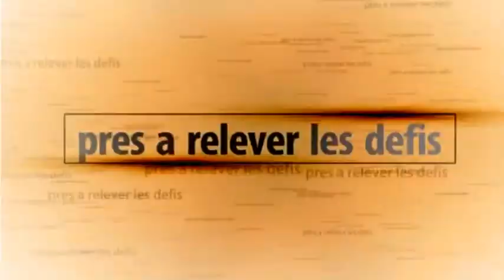wolf cube ep7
sakut a tous voici une nouvelle video de minecraft